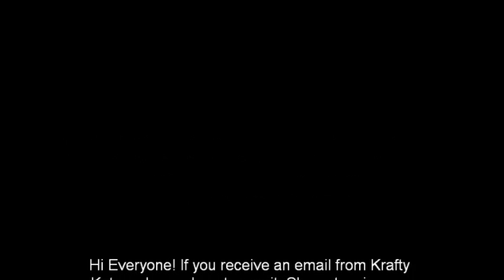Krafty Katsy Email Was Compromised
Hi Everyone! Krafty Katsy asked me to send out a message that her email was compromised. Please do not open any emails from her. She will let you know when everything is back to normal. XOXO, Julie. :0)